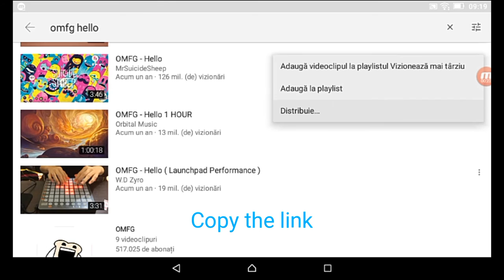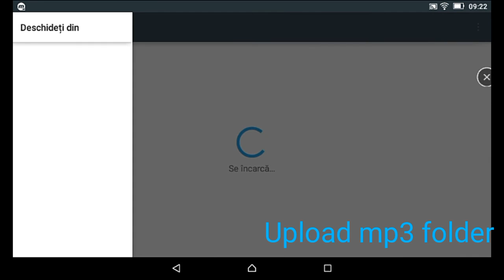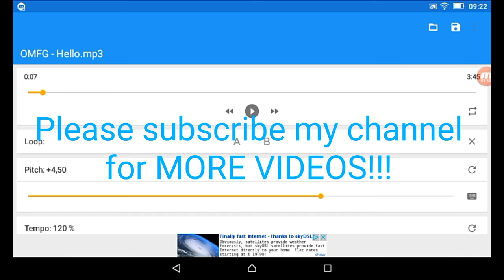How to make Nightcore Musics on Android?